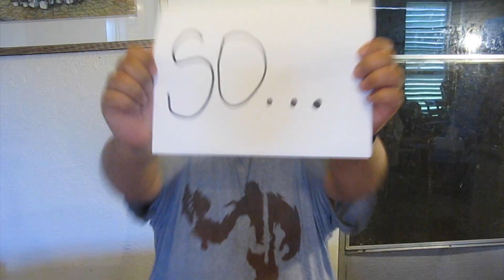CLOSING MY ACTIVITY RINGS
I try a new format and close my apple watch activity rings
I do yoga using